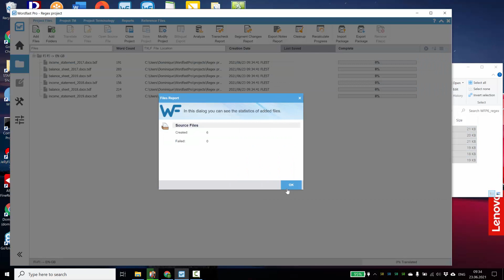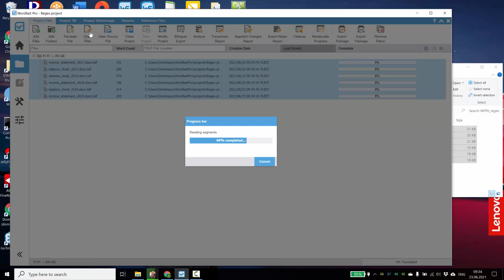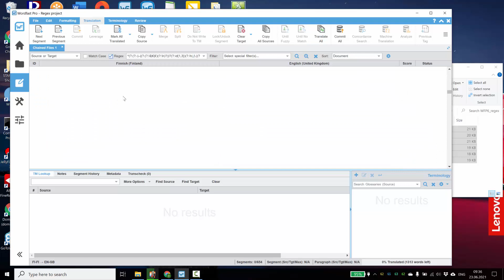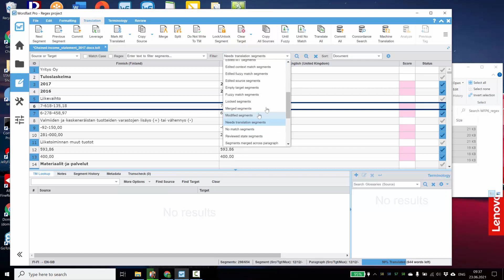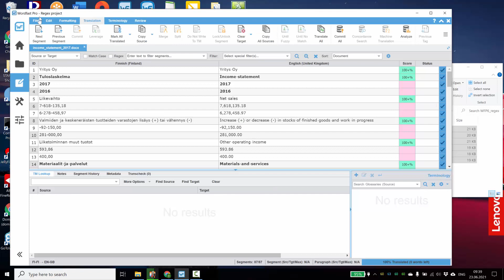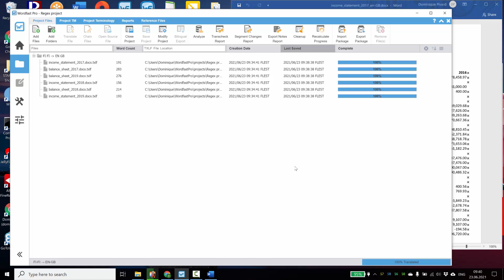Regular expressions (regex) in Wordfast Pro 6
How to use regular expressions (regex) in Wordfast Pro 6 in order to isolate number-only segments, and then localize them according to the format required in the target language.

The video also shows how to use the chain files function. Having multiple files chained into a single file allows filtering of number-only segments in a single operation (as opposed to having to repeat the same operation multiple times).

Finally, the video shows how to save all translated files in one go, using the Cleanup function.